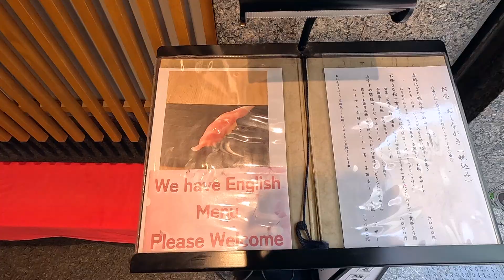일본 최고 부촌에서 찾은 8만원 오마카세 스시! 저렴한 명품의 맛 [🇯🇵일본#3]|정씨기행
카메라: 고프로10, 고프로11
이메일: almondcurry@네이버